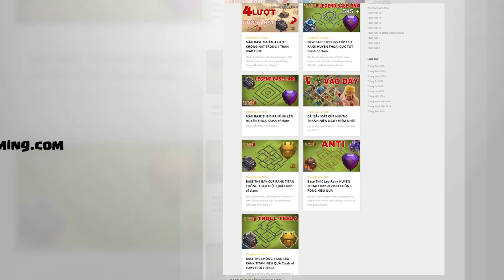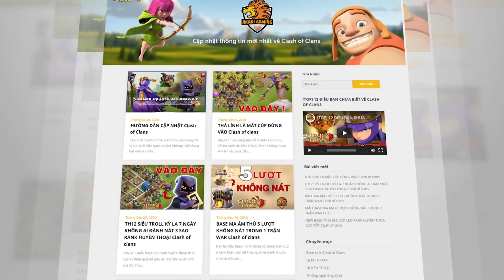NỮ GAME THỦ ĐÁNH MINER CHAMPION 1 Clash of clans | Akari Gaming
Video Chapters:
0:00 intro
0:34 QC Miner
3:13 Super Bowler Smash
5:27 Super Bowler Smash
07:38 Super Dragon
9:28 Super Dragon
11:38 Blizzard Super Dragon